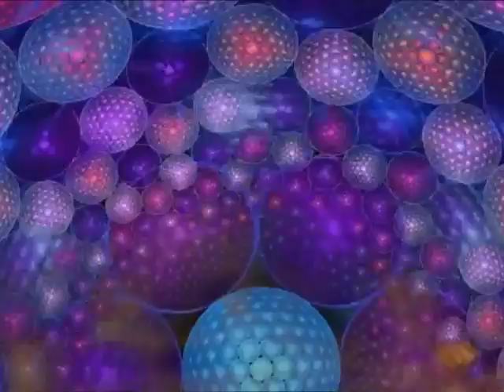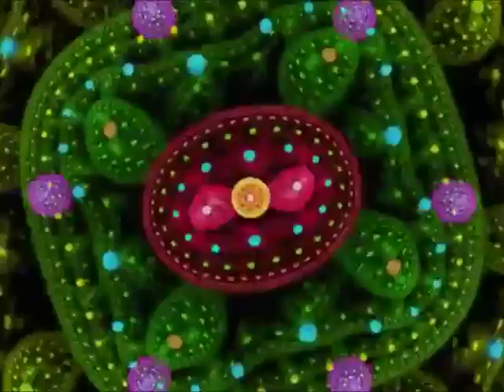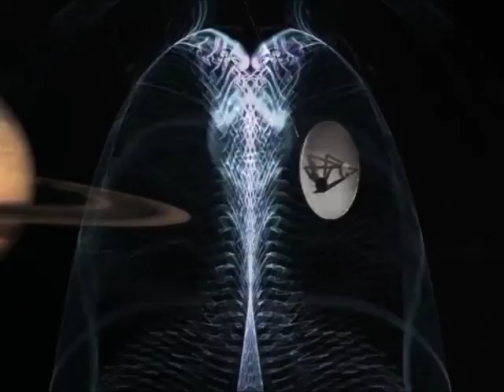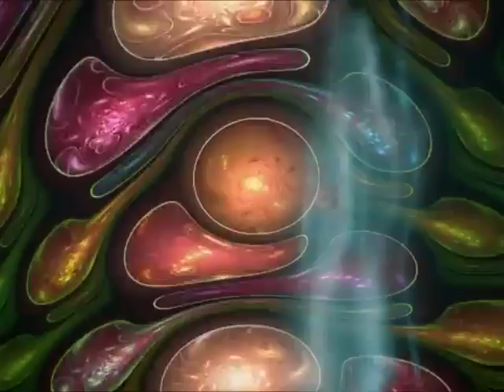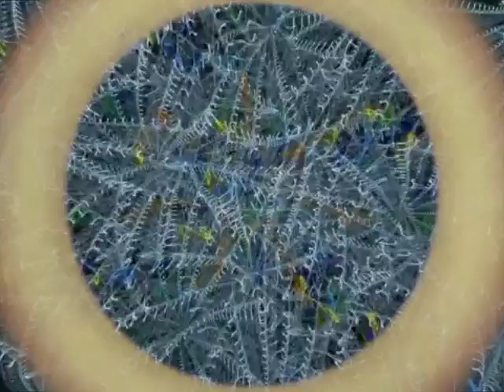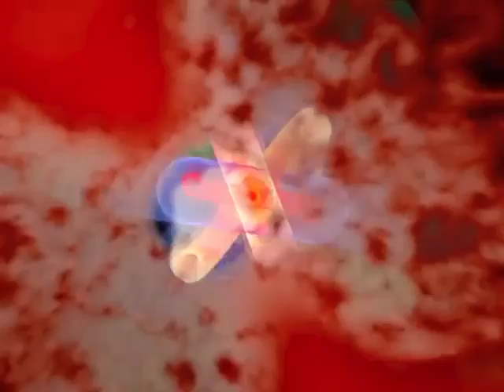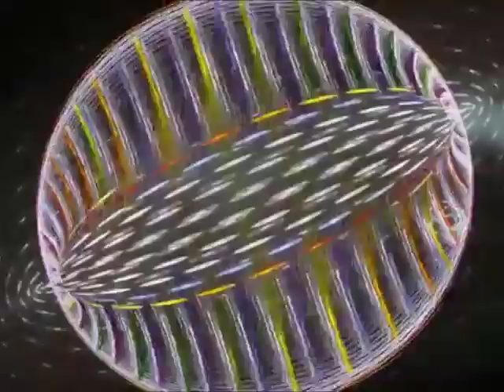Music from Stars, Original Meditation Track in Visuals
original meditation track You can play and download music file alone